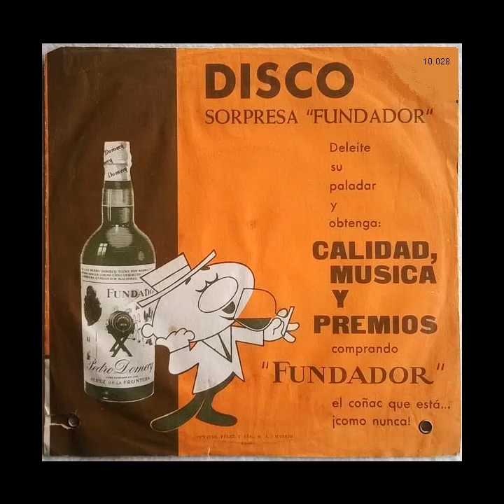Disco Sorpresa Fundador 10.028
Éxitos De Hoy (1962)

Freddy Dean - Who Put The Bomp
Tony Pet - Good Time Baby
Joe Smith - You Don't Know What You've Got
Harry Boone - Travelling Man